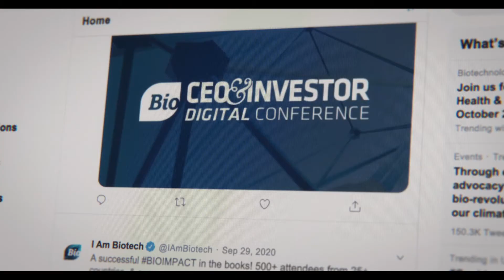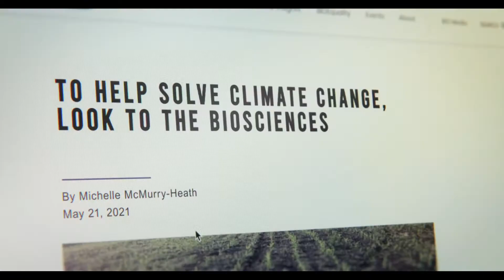BIO Digital 2021: Rise